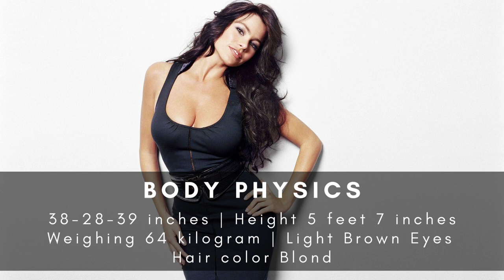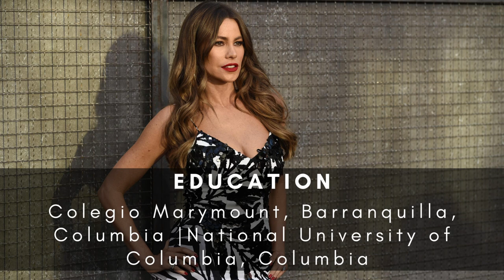Sofia Vergara Colombian-American Actress TV personality | Age No Makeup Young Son Husband Net Worth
Sofia Vergara, the Colombian-American actress and model who has taken Hollywood by storm. From her early days in Barranquilla to her iconic role in 'Modern Family.

Note: If you have any copyright issues with the content used in our channel or you find something that belongs to you before you claim it to Youtube, SEND US A MESSAGE and the respective content will be DELETE right away. Thanks for understanding.